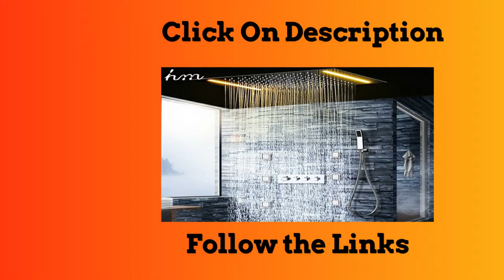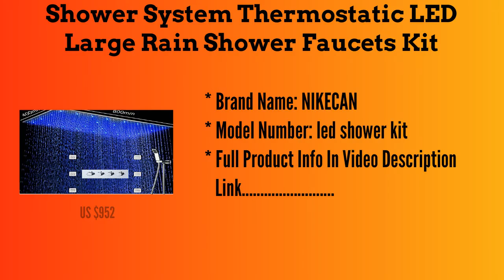Top 5 Best Luxury LED Thermostatic Bathroom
1.Luxury Remote Control Light Rainfall Led Shower Head Bathroom

2. Luxury Bathroom Fixtures Wall Mounted Waterfall Shower System Rainfall Shower

3.Shower System Thermostatic LED Large Rain Shower Faucets Kit Bathroom Ceiling Massage

4.Modern LED Bathroom Faucet Set 24 Inch Glow Shower Head Extension Arm In Wall 3Way Shower

5.LED Rain Shower Set with 2 Lights with Handshower Body Jet Massage Thermostatic Mixer

Follow In Facebook Groups